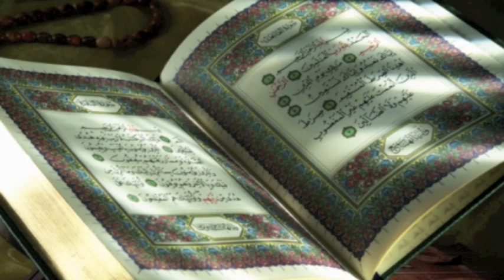At-Takwir (The Overthrowing) -- Mishary Rashed Alafasy with Translation and Transliteration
If you dont see the captions make sure to click the small cc button next to the video quality, expand, and full screen buttons. You can drag this caption anywhere on the screen and change their size and font from the "Other Settings" option under "cc"

Translation and Transliterations from Muslim Access;
More translations and arabic text can be found at:

May Allah(swt) reward our efforts to learn and understand the Quran.